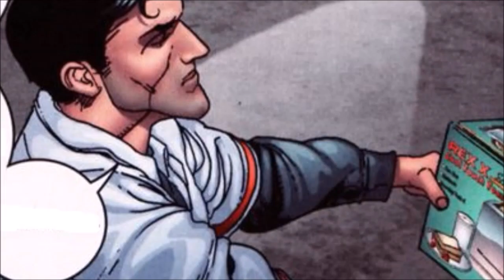Freddy vs Jason vs Ash Issue #2 Wildstorm/ Dynamite Entertainment 2007 (Ash Williams/Bruce Campbell)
This Video is NOT made for kids, This video is for adult collectors Freddy vs Jason vs Ash Issue #2 Wildstorm/ Dynamite Entertainment 2007 Ash Williams Freddy vs Jason vs Ash Issue #2  Comicgeddon TV Hosted & Created by Shannon Cornthwaite
Freddy vs. Jason vs. Ash is a six-issue comic book limited series that was released in November 2007 and ran until March 2008. It was published by Wildstorm, Dynamite Entertainment, and DC Comics. Based on the original Freddy vs. Jason vs. Ash film treatment by Jeff Katz, the story serves as a sequel to Freddy vs. Jason and The Evil Dead trilogy. The comic book series was written by James Kuhoric and illustrated by Jason Craig.

Comicgeddon TV
Mission Statement: